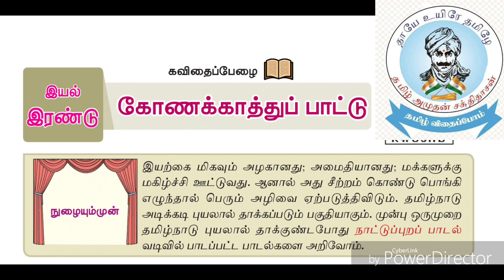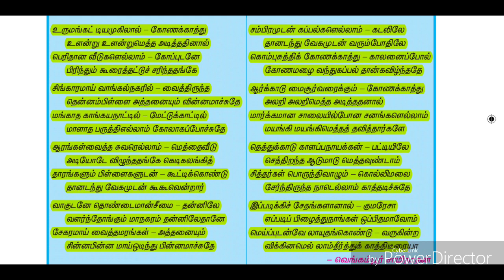கோணக் காத்துப் பாட்டு- எட்டாம் வகுப்பு- தமிழ்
தமிழ்நாடு இயற்கைச் சீற்றங்கள்- சூறாவளி காற்று-புயல் சேதங்கள் நாட்டுப்புற பாடல்.